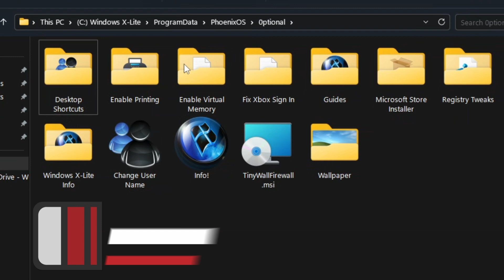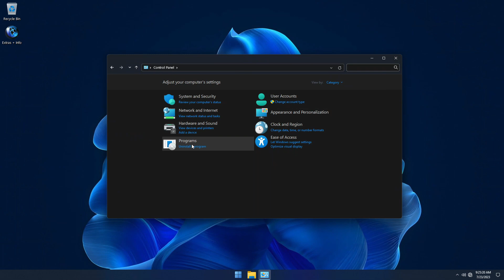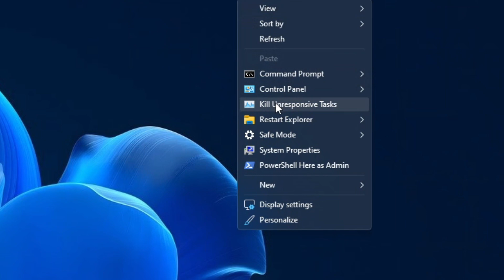▶️Windows X Lite 22621.1928 'Micro 11' By FBConan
🎁How to Install Windows 10 Lite This is Windows X Lite Micro 11 a custom windows 11 build 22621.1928 created by fbconan same creator of Phoenix lite OS custom builds.